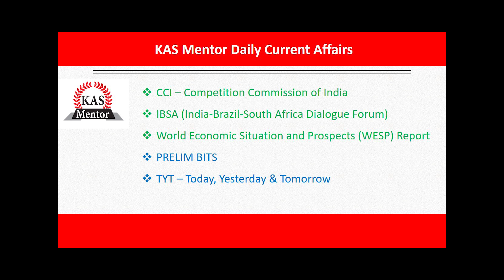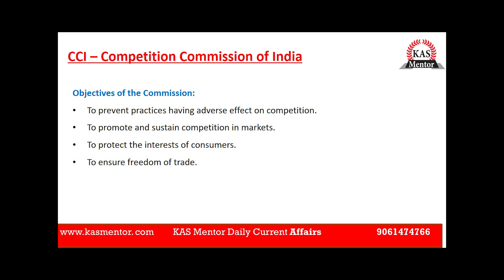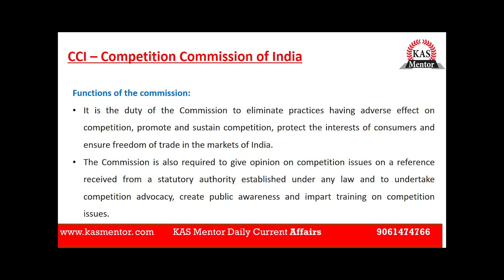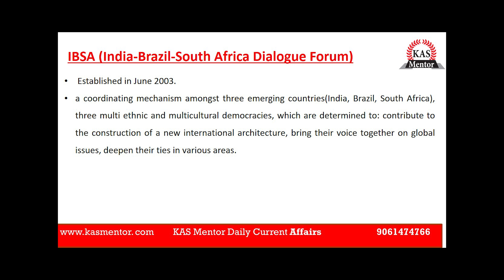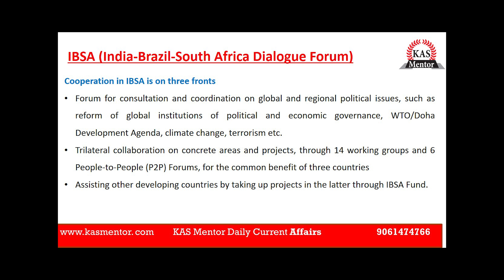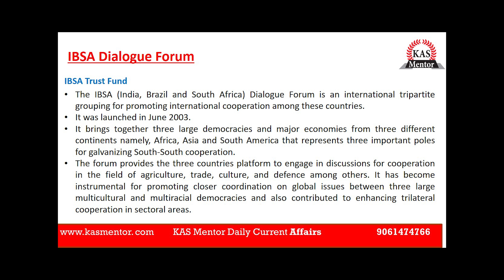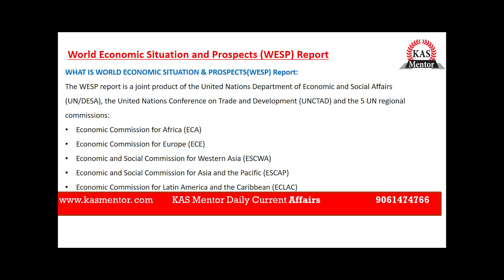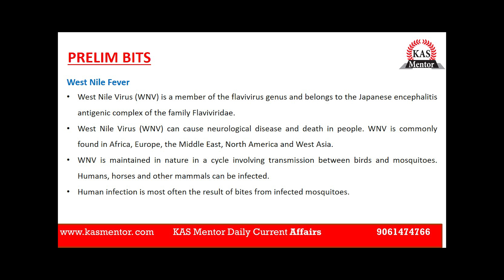Daily Current Affairs Competition Commission of India, IBSA, WESP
Today's Major Topics covered:
Competition Commission of India
IBSA (India-Brazil-South Africa Dialogue Forum)
World Economic Situation and Prospects (WESP) Report